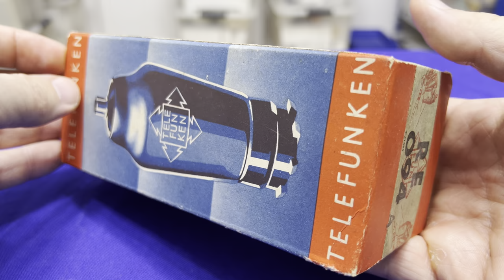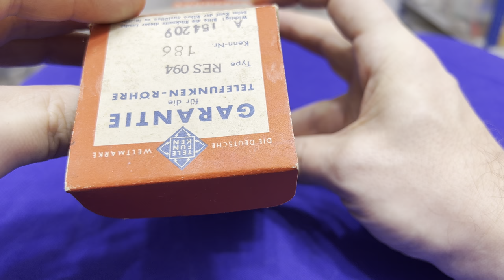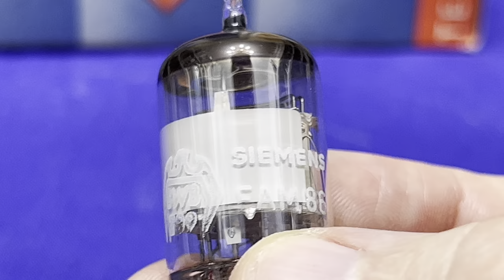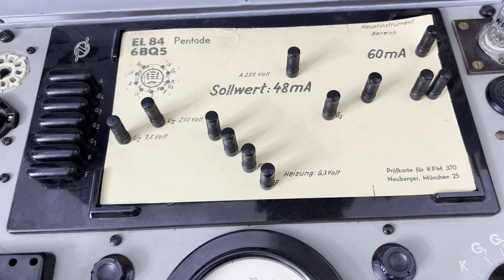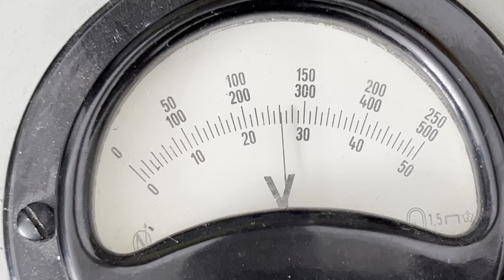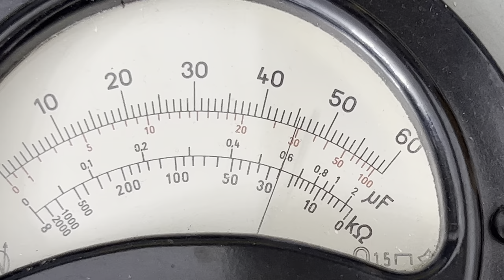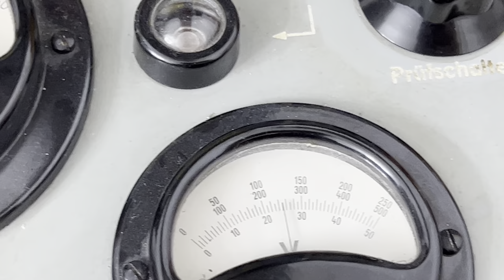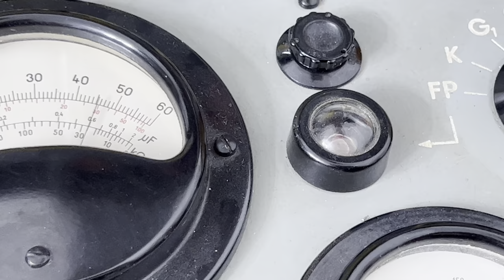RE094 Fehldruck - EAM86 Fehldruck - EL84 Schiefer Aufbau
Ein Fehldruck und zwei mal mangelnde Qualitätskontrolle...

- RE094 Fehldruck Telefunken (Korrekt RES094)
- EAM86 Fehldruck über dem Leuchtfeld
- EL84 Siemens - Nur noch schief...